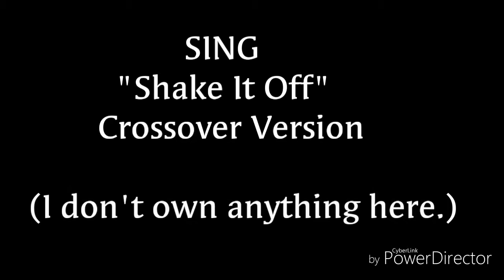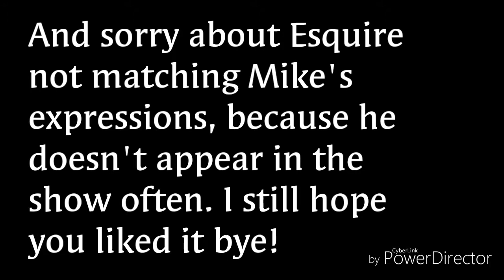Rose and Knuckles sing "Shake It Off" (SING)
Casts:
Rose as Rosita (not because of the name)
Knuckles as Gunter